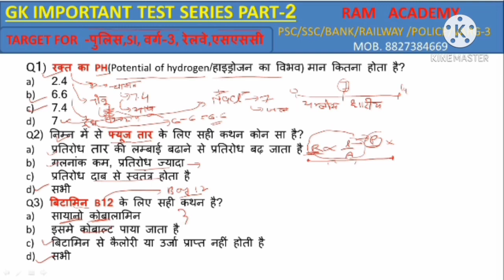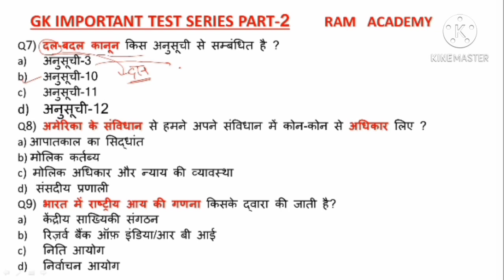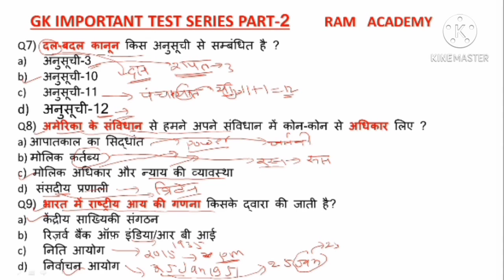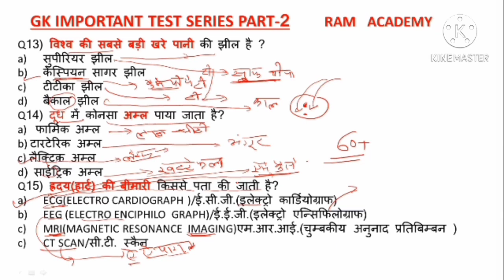GK VERY IMPORTANT TEST SERIES PART-02/ GK के महत्तपूर्ण Questions/ MP POLICE/RAILWAY/VARG3/SSC/KV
GK ke important question with story.
जीके के क्वेश्चन स्टोरी से समझाए गए है
target 60 questions of gk very important questions